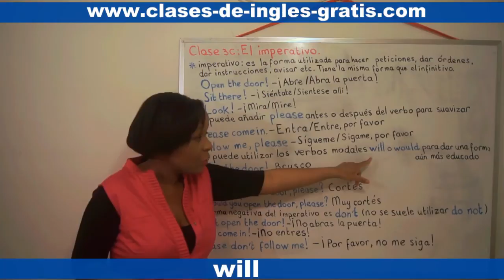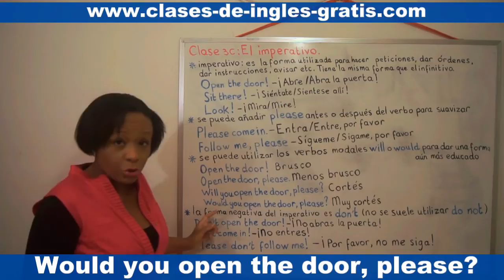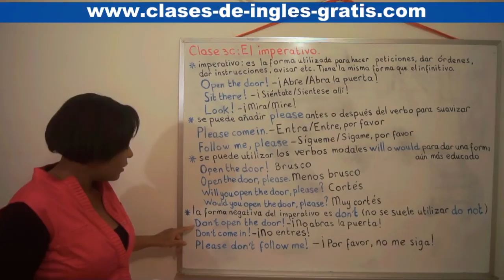Clase 3 C: El imperativo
El imperativo es la forma utilizada para hacer peticiones, dar órdenes, dar instrucciones, avisar, etc. Es igual que el infinitivo.

Open the door! - ¡Abre/Abra la puerta!

Sit there! - ¡Siéntate/Siéntese allí!

Look! - ¡Mira/Mire!

Puede añardirse antes o después del verbo la palabra please para suavizar una instrucción o petición:

Please come in. - Entra/Entre, por favor.

Follow me, please. - Sígueme/Sigame, por favor.

Se pueden utilizar los verbos modales will o would para dar instrucciones o hacer peticiones de una forma aún más educada. Fijase en las siquientes expresiones, en las que va en aumento el grado de cortesía.

Open the door! - BRUSCO

Open the door, please. - MENOS BRUSCO

Will you open the door, please? - CORTÉS

Would you open the door, please? - MUY CORTÉS

La forma negativa del imperativo es don´t. No se suele utilizar la forma completa do not:

Don´t open the door! - ¡No abras la puerta!

Don´t come in! - ¡No entres!